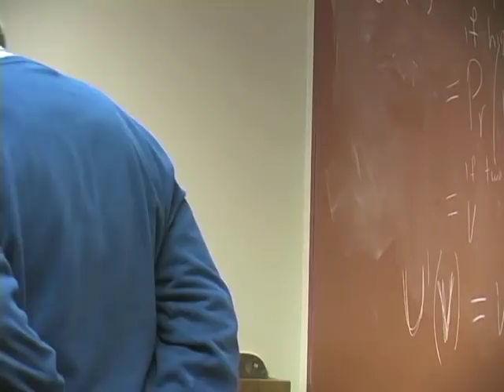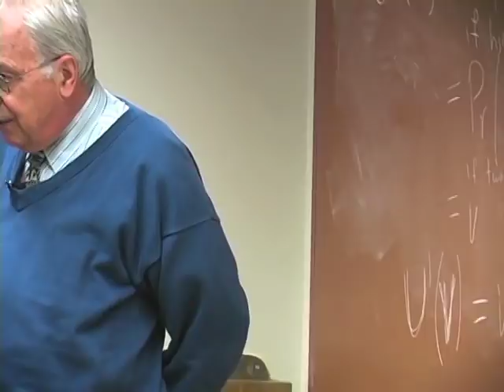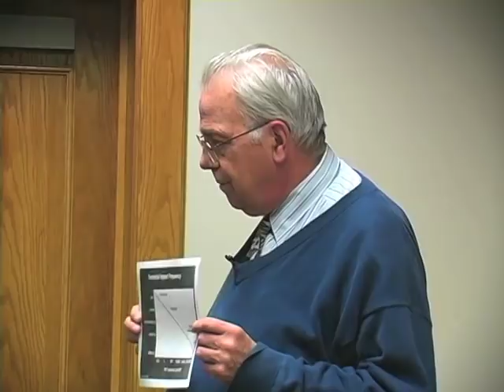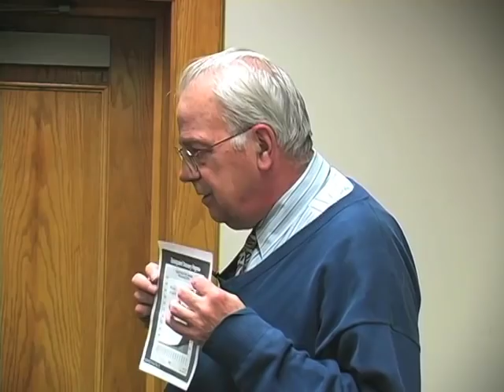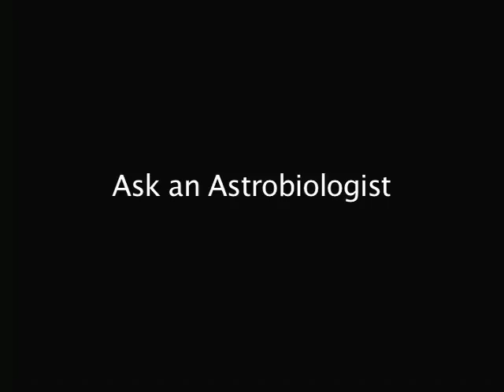8. Catastrophic Impacts in Earth's History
(February 2, 2010) David Morrison, NASA Lunar Science Institute, discusses the discovery of the cretaceous catastrophe that caused the last mass extinction and explains NASA's research on the danger of similar events occurring in Earth's near future.